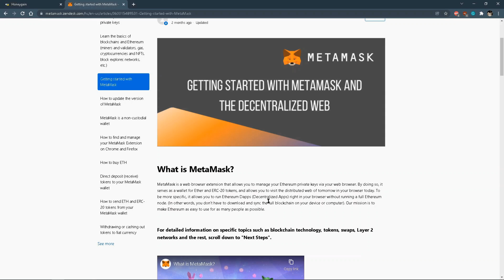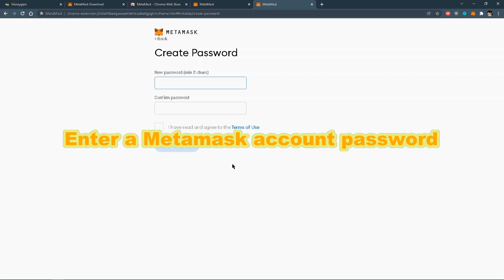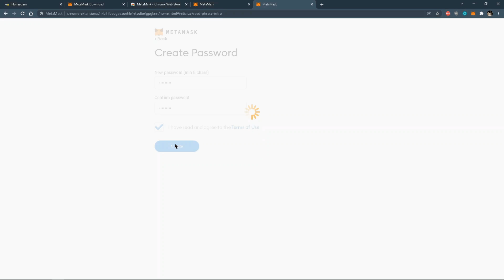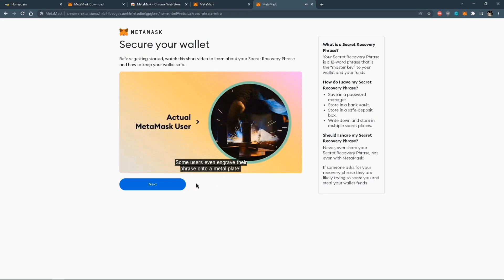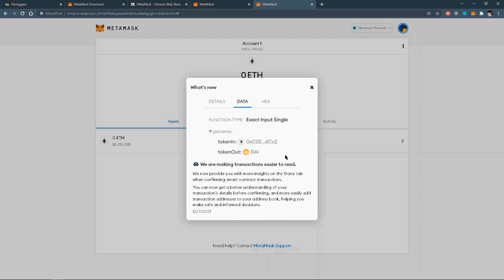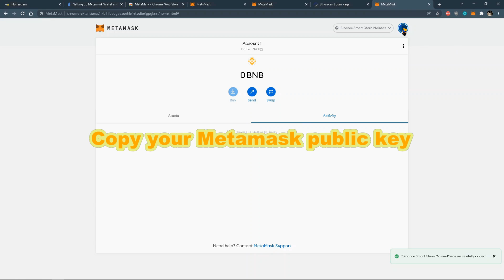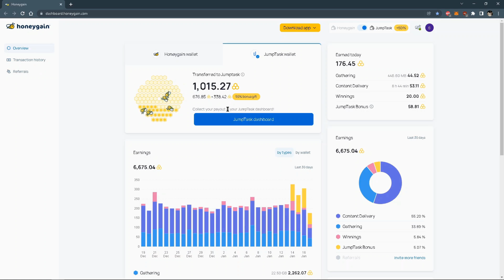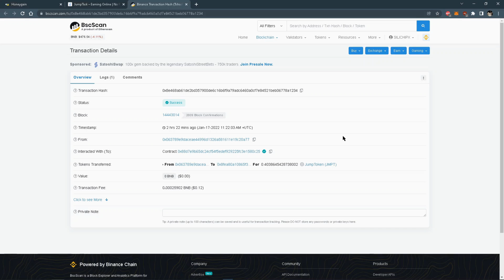How to Connect Honeygain with JumpTask & Earn 50% More Credits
Honeygain can be a great platform to earn some extra money passively online. However, many people do not use it to its full potential and therefore earn very little but if you use it correctly, it can give some really nice extra earnings.

A new way to earn money in Honeygain. Enable the Jumptask wallet & create a Metamask account.

0:00 Intro to Honeygain + Jumptask.
0:24 How to install a Metamask app.
2:04 How to create a Metamask wallet.
5:44 How to set up BSC to Metamask wallet.